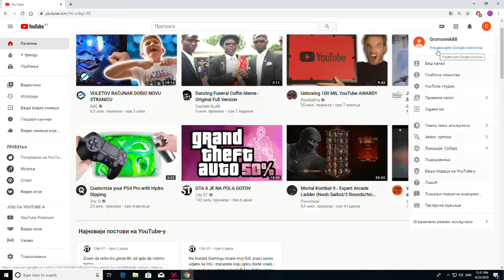Ilija Stojanovic Live Stream